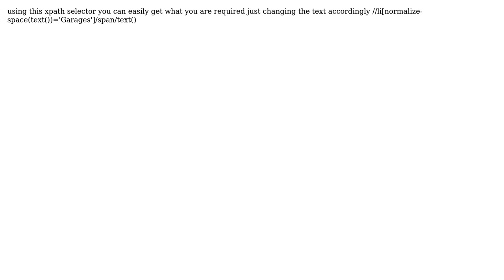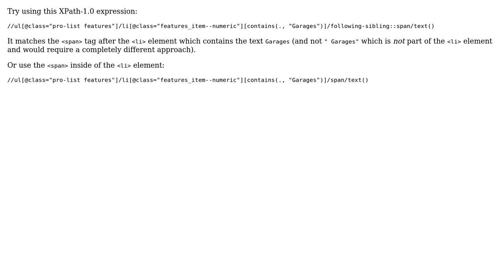Extract number from class using xpath (4 Solutions!!)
Extract number from class using xpath

With thanks & praise to God, and with thanks to the many people who have made this project possible! | Content (except music & images) licensed under CC BY-SA | Music | Images & others | With thanks to user zx485 user saraherceg user pguardiario user M.Shujat user E.Wiest and the Stack Exchange Network Trademarks are property of their respective owners. You are responsible for your own actions.